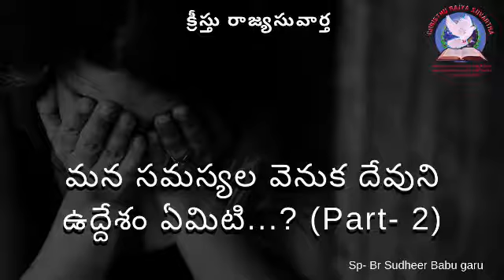మనుషుల సమస్యల వెనుక దేవుని ఉద్దేశం ఏమిటి...? (2వ భాగము) || Telugu Christian messages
క్రీస్తు నామమున అందరికీ
   🙏వందనాలు 🙏
ఇంటింటికి ONLINE సువార్త
07/10/2019 Evening message

అంశం:- మనుషుల సమస్యల వెనుక దేవుని ఉద్దేశం ఏమిటి...? (2వ భాగము)

Sp:- Br Sudheer babu garu
👉గమనిక:-దేవుని కృపను బట్టి మనదగ్గరికే దేవుని వాక్యం వస్తుంది భారత దేశంలో ఏ ప్రాంతముకైన ఉచితంగా వస్తుంది.
మనం చేయవలసిందల్లా వారికి మిస్ Call చేసి వారి నుండి Line తీసుకోవడమే.వారి
👉గమనిక:- ఈ Online లో దేవుని చేతిలో బలంగా వాడబడుతున్న 35 మంది మాట్లాడుతారు. పాఠం విన్న తరువాత ఆ పాఠానికి. సంబంధించి ప్రశ్నలు అడగవచ్చును..